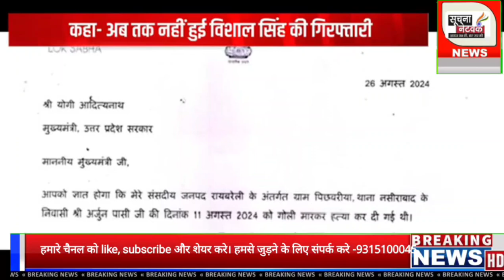30 August 2024